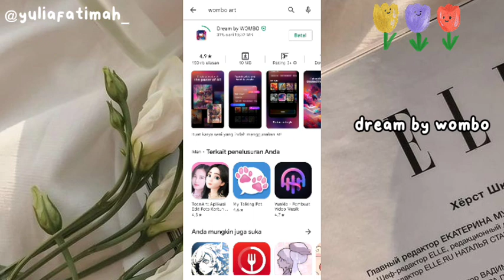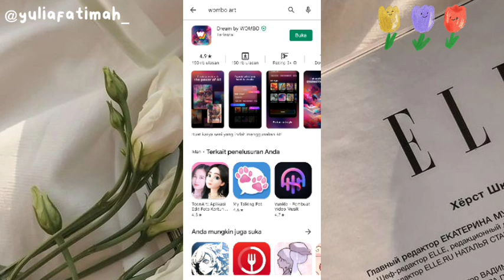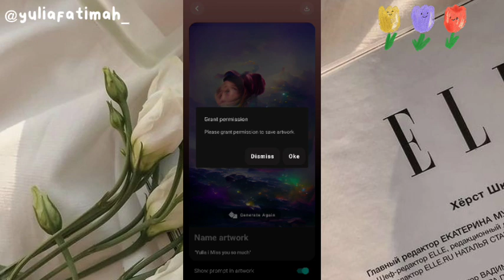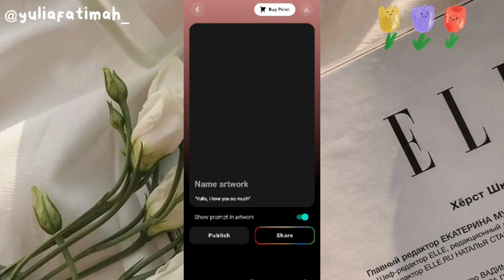Tutorial trend tiktok aplikasi wombo art yang viral tiktok 🙂✨🌈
Assalamualaikum semuanya, Ahlan Wasahlan di Yulia Fatimah YouTube Channel, ini adalah  tutorial trend tiktok wombo art yang viral tiktok
, yuk cobaiin ♡